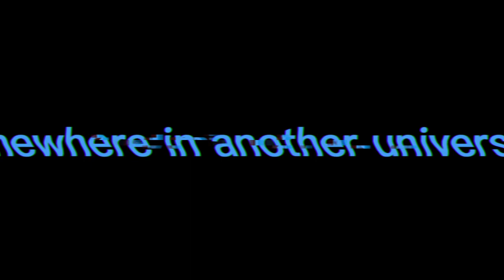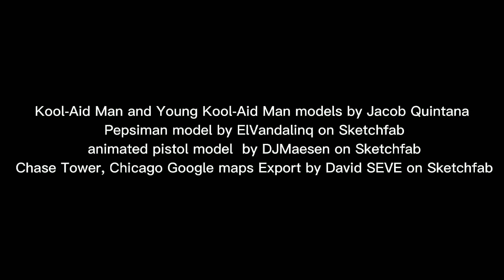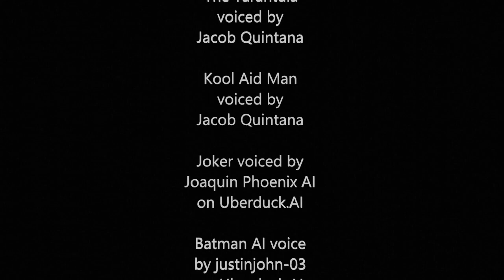Pepsiverse Volume One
The first part of the Pepsiman story from the SOMCU